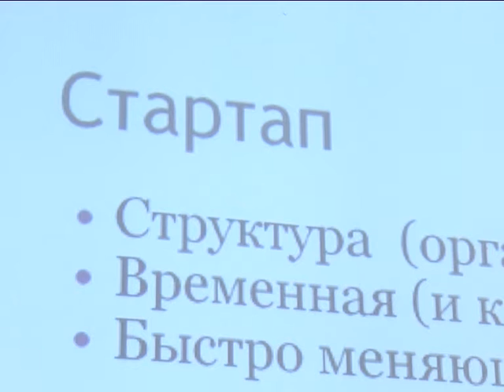2016-09-13 г. Брест. Школа будущих бизнесменов в г. Бресте. Новости на Буг-ТВ.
Школа будущих бизнесменов появилась в Бресте. На протяжении девяти с половиной недель инициативные брестчане смогут пройти комплексное обучение, а также получить рекомендации и советы от компетентных специалистов предпринимательской сферы. На первом занятии в школе побывала и наша съёмочная группа.